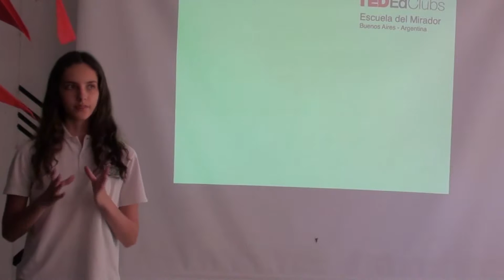The key to change | Camila Maletta | Escuela del Mirador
Changing may be difficult and even scary sometimes, but if your objectives are clear, just go for them! Try to do everything you can in your life... You only live once!

Everybody experiences changes. But sometimes changing is not as simple as it sounds. Along the process there are many obstacles that should be overcome so that our ultimate goals are achieved. You should listen to this because here you will find useful pieces of advice that will encourage you to cross any barriers you might encounter so that you fulfill the aims you thought were impossible.